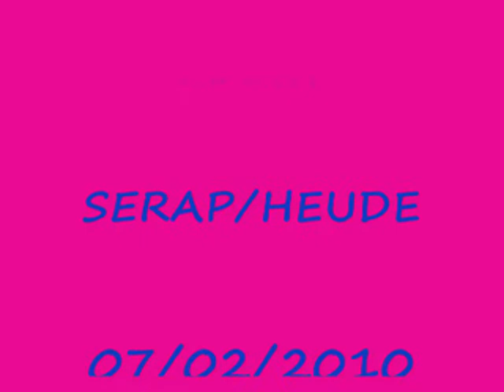Cross corpos court Serap/Heude 2010.02.07_01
Cross corpos court féminin organisé par la société Serap à Gorron 53.